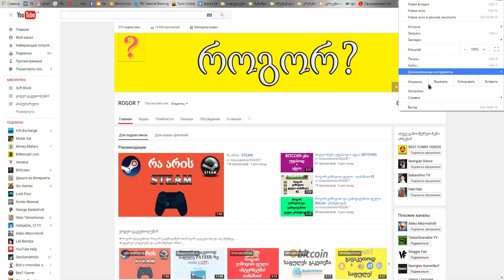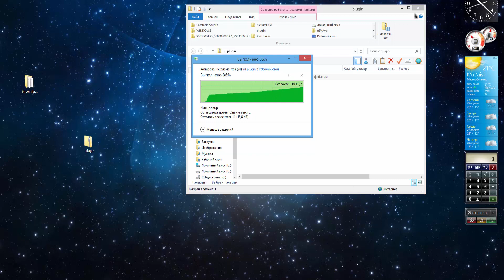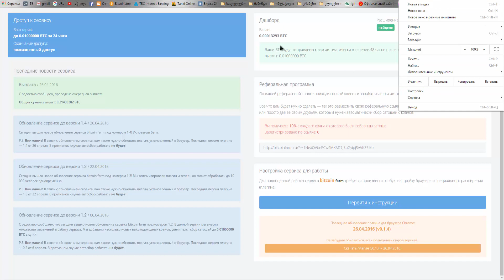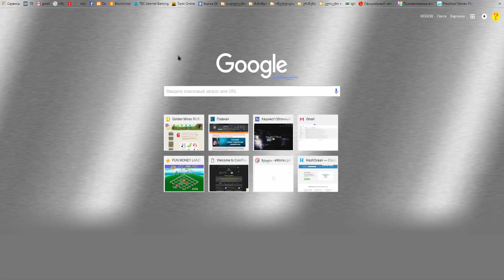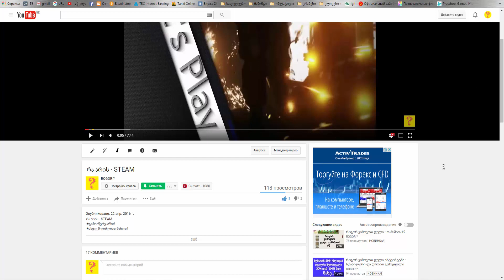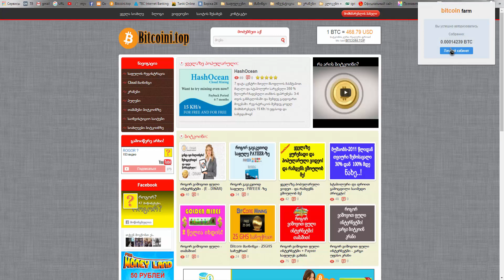Bitcoin - ები 1 000 000 დღეში ავტომატზე უფასოდ მაგარია!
არ იხდის scaam
★გამოიწერე არხი!